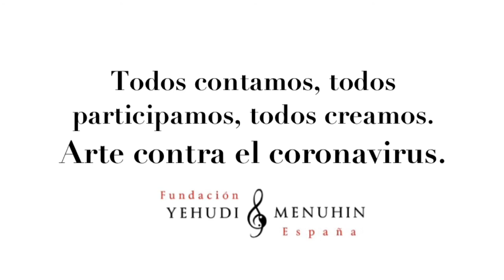Tutorial Magia Cuerda y nudo. Escapismo. Arte contra el Coronavirus. Todas Participamos. Melilla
Tutorial Magia Cuerda y nudo. Escapismo. Arte contra el Coronavirus. Todas Participamos. Melilla. CEIP Anselmo Pardo